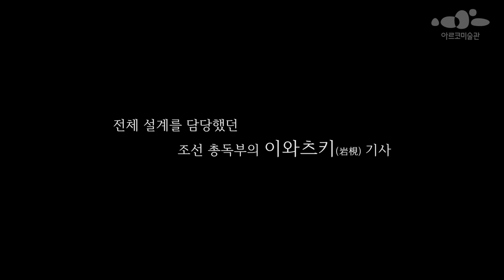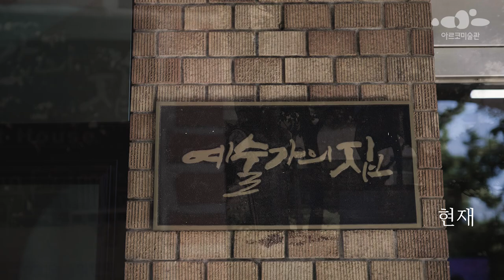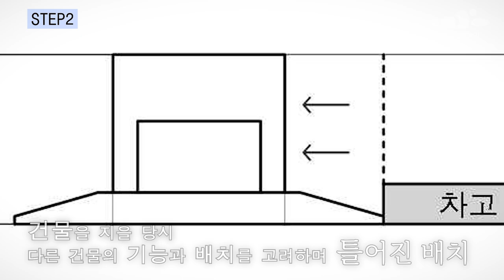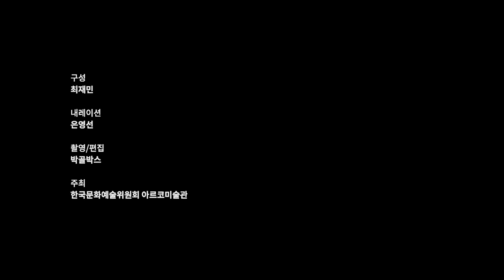[Sketch ] 예술가의 집